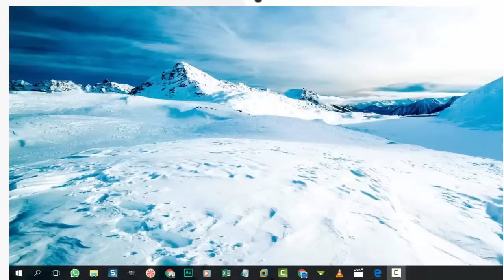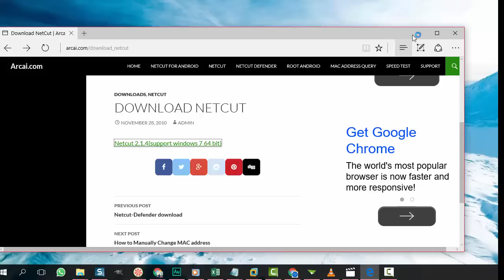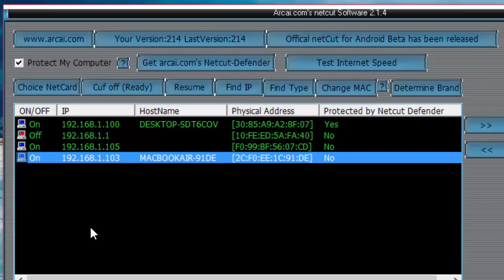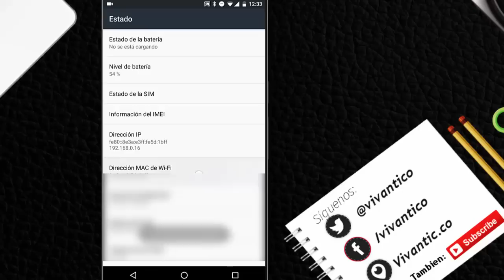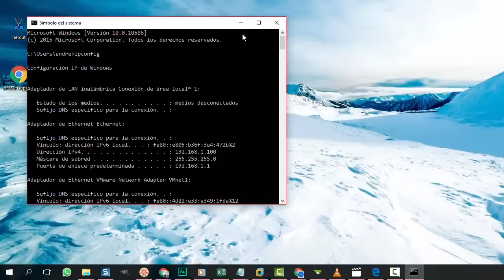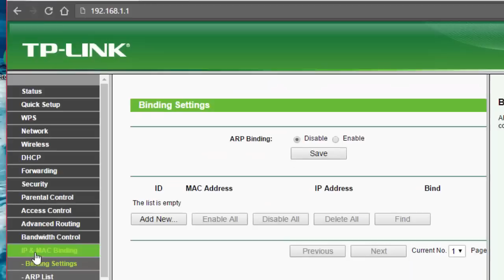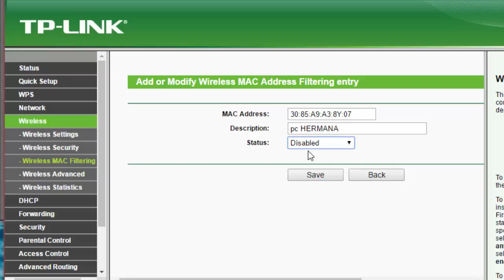2 Formas: Saber quien se Conecta a mi red Wi-Fi y Desconectarlo 2016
como saber quien se conecta a mi red wifi y como saber quien se conecta a mi red wifi y desconectarlo para que al saber quien se conecta a mi red wifi lo pueda bloquear y de esta manera al  saber quien se conecta a mi red wifi bloquear, desconectarlo sin programa y bloquear intrusos 2016